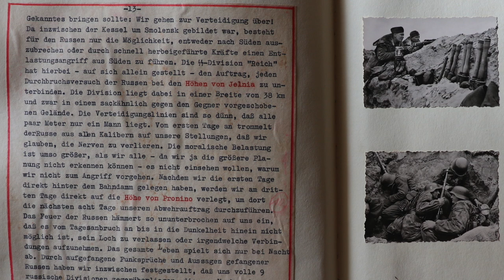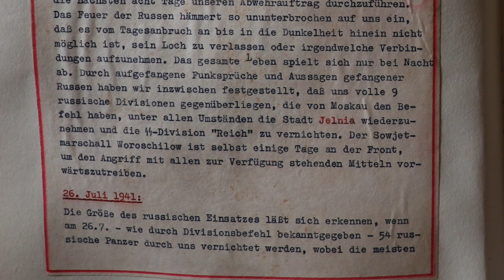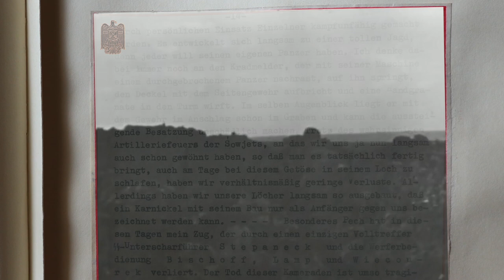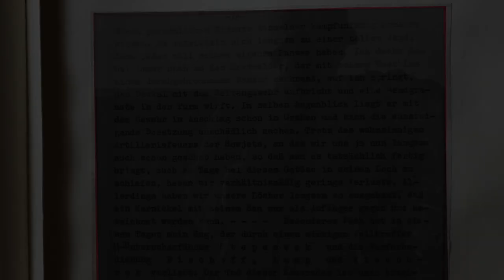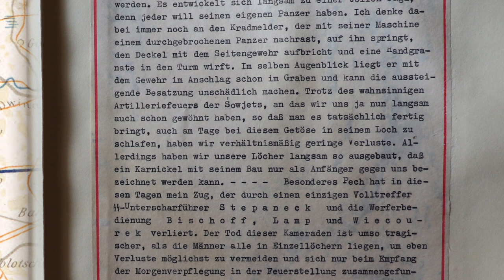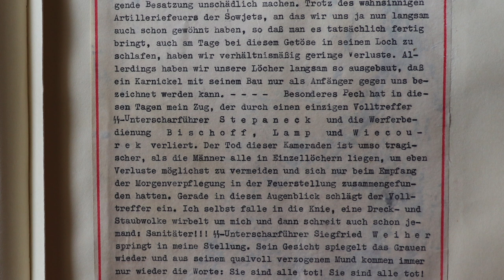Das Reich, the unit the farthest east on 26.7.41 - platoon leader's war diary, man versus tank Pt 13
Episode 136

n part 12 the division found itself under considerable pressure as the enemy counter attacked from the east and the west. In part 13 we’ll see how the unit reacted to attacks by powerful tank formations while under continual artillery bombardment. These days confirmed that the Soviet’s were not an enemy to be taken lightly.

The scale of the Russian attack becomes clear on July 26th when word comes down from division that 54 Russian tanks have been destroyed so far. Most of these were taken out by individuals in Man vs tank combat. Gradually it’s developed into an impressive hunting expedition with each soldier hoping to bag his own enemy tank. I think back on the motorcycle messenger who raced after a tank that had broken through our lines, mounted it, broke open the top hatch with his sidearm and threw in a hand grenade. He also managed to kill the Russian crew as it tried to escape.

In spite of the incredible power of the Soviet artillery, which we’ve grown somewhat accustomed to, we’ve learned to sleep in our trenches during the barrages, even during the day. We’ve also managed to suffer relatively minor losses. Our positions are now so well built that even a rabbit’s work pales in comparison.

As an example, in part 12 of this series I showed a clip of some nice Waffen SS footage that left the video unmonetized for more than a week.

This is the official war atlas for Operation Barbarossa. We’re looking at the situational Map for July 26, 1941 which gives us a great overview of the front for the day that Kurt describes the defensive battle that the motorized Waffen SS infantry division das Reich was engaged in. On this day, along with the 10th PzD which was operating just to their south, Das Reich was the farthest unit east on the entire eastern front and it seems to have been performing well.

Here we’re looking at the entry from Official war diary of the German high command for July 26.

Army Group Center:
Further enemy attacks against Pz.Gr.2 and Smolensk. The Smolensk Pocket in the east has been closed.

If you are interested in seeing content related to the closing and reducing of this pocket take a look at the different play lists which cover the 7th PzD and the 20th Mot. Inf Div.

Kurt’s entry for that day continues

My platoon specifically was unlucky on this day. Through a single direct hit, Sergeant Stepaneck and mortar crew members Bischoff, Lamp and Wiecourek were all killed in action. This incident was all the more tragic because usually the men were divided one man to a hole. Only in order to receive their morning rations had they gathered together and at precisely that moment the direct hit landed. The explosion blew me off my feet and showered the area with clods of dirt creating an immense dust cloud. Someone yelled “medic”. Sergeant Siegfried Weiher jumped into my fox hole. Distraught horror was etched Into his face; he only managed to repeat the phrase They are all dead! They are all dead! over and over.